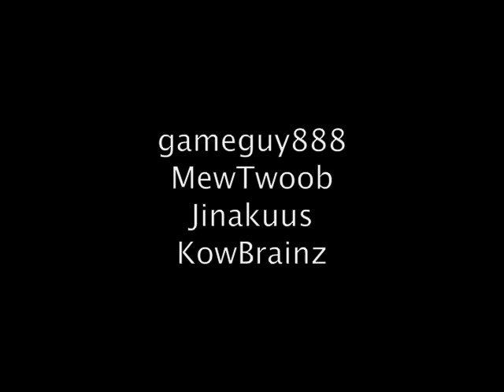I got tagged! Part 2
Hey guys, I got tagged by Madame Wario yesterday!
And since I feel very honoured about it, I of course made a video about 5 random facts about myself :-)

People I tag (just randomly had to choose some):
- gameguy888
- MewTwoob
- Jinakuus
- ToonLink2020
- Kowbrainz